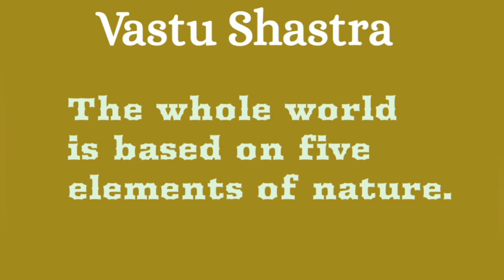Vastu Shastra? Vastu tips?வாஸ்துப்படி வீடு கட்டுவது எப்படி? Best timings for Pooja as per vastu?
Do you want to know about Vastu Shastra in detail? Then please check out this video.